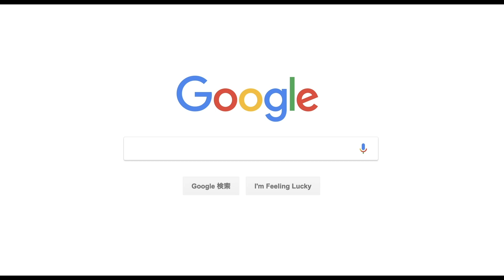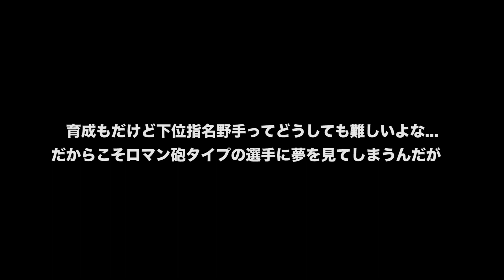【首位打者2人】6位指名以下から覚醒を遂げた選手たち！！！！！！【Part2】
撮影・編集 12/17(金)

今は育成制度が進んでいるので必ずしも下位指名が全てではないが
やはりこの下の順位だろうと、コア・日本代表になれる選手もいる。
こういう存在は今後の指名選手にも影響するだろうし
特に野手でタイトルホルダーを輩出できているあのチームはすごい。